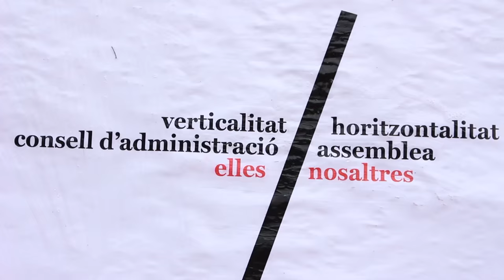Deu anys. Seguim al carrer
Vídeo de la campanya de comunicació del procés de cooperativització de la Directa.

Fes-te Sòcia. EscriulaDirecta.